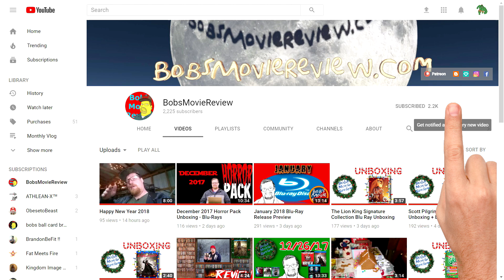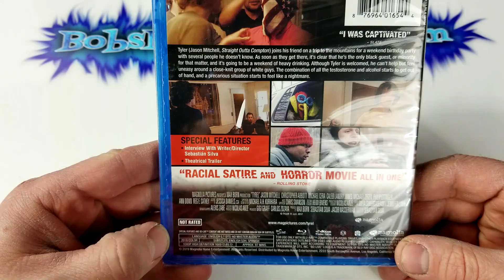Tyrel Blu-Ray Unboxing and Review - Comedy - Drama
Tyrel was provided to me free for review.

- Tyrel (2018)(Magnolia Pictures)
Comedy, Drama
Rating 5.4/10
Bob's Rating 6/10
Director Sebastian Silva
Stars Christopher Abbott, Trust Arancio, Nicolas Arze, Max Born, Roddy Bottum, Reg E. Cathey, Michael Cera, Ann Dowd, Philip Ettinger, Olivia Gilliatt, Caleb Landry Jones, Jason Mitchell, Michael Zegen

Tyrel Blu-Ray Unboxing
Tyrel Review